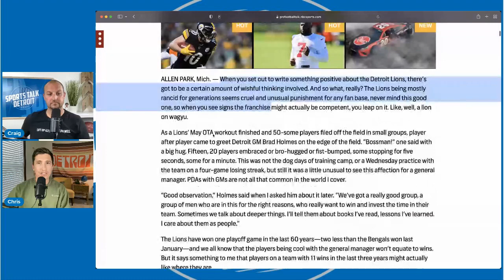Peter King: The Detroit Lions Have "The Horses to Win"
Peter King: The Detroit Lions Have "The Horses to Win". The Detroit Lions have the horses to win Peter King. The Detroit Lions for the first time have some good players and peter king thinks we have players to win.

Detroit Lions
Detroit Lions Peter King